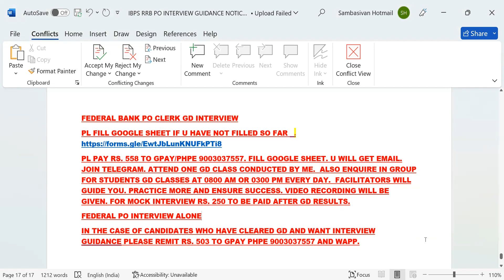FEDERAL BANK GD+INTERVIEW and INTERVIEW ONLY -- RS.558 OR RS.503 GPAY PHPE 9003037557 WAPP